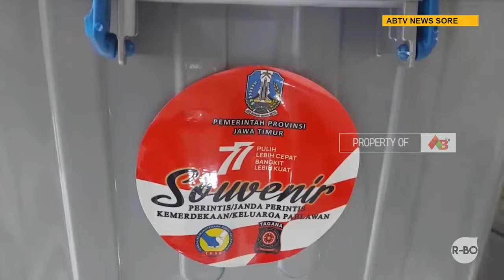BLITAR - Sambut HUT RI ke-77, Dinas Sosial Kabupaten Blitar Mendistribusikan Bantuan Kepada Veteran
Dalam rangka memperingati HUT RI ke-77, Dinas Sosial Kabupaten Blitar secara simbolis memberangkatkan paket bantuan yang diberikan kepada veteran dan pejuang perintis Kemerdekaan RI. Bantuan itu diberikan Pemerintah Kabupaten Blitar sebagai penghargaan atas jasa para perintis kemerdekaan Republik Indonesia.